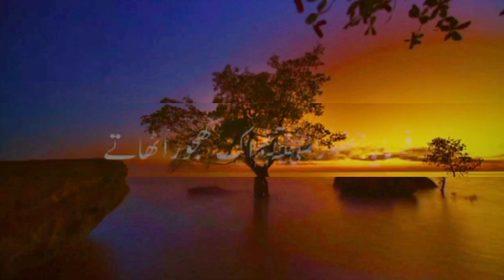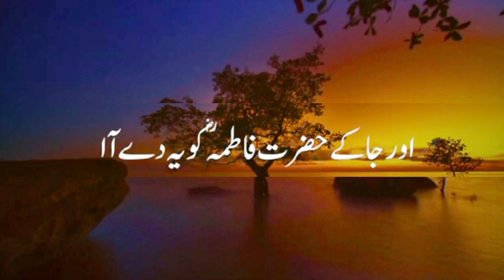Nabi Pak ﷺ Ny Teen Dino Sy kuch Nahi khaya